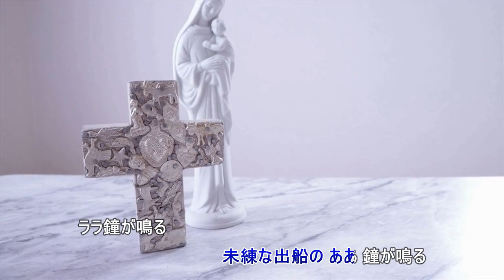長崎物語（伴奏打ちこみと私の歌です）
作詞　梅木三郎　　作曲　佐々木俊一
歌用カラオケで歌ってみました。
ほかの歌も歌っています。